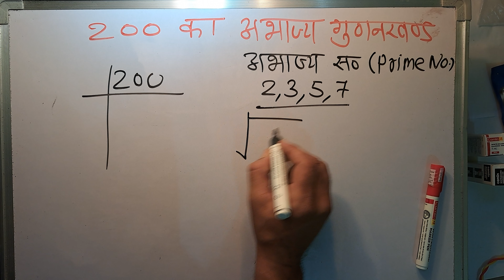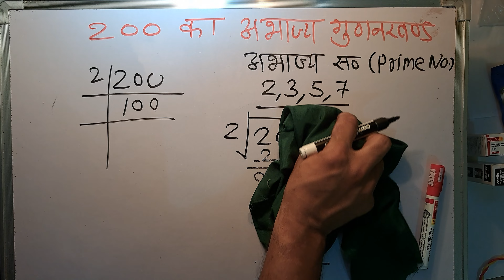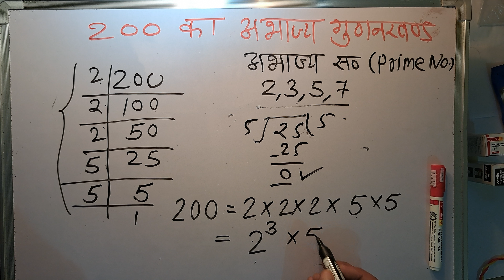200 का गुणनखंड | prime factors of 200 By Surendra Khilery | Step By Step | हिंदी में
200 के अभाज्य गुणनखंड क्या हैं ?| prime factors | abhajya gunankhand
अभाज्य गुणनखंड निकालना सीखें | abhajya gunankhand | prime factorization
अभाज्य गुणनखंड कैसे करते हैं | abhajya gunankhand | abhajya gunankhand kaise karte hain | gunankhand